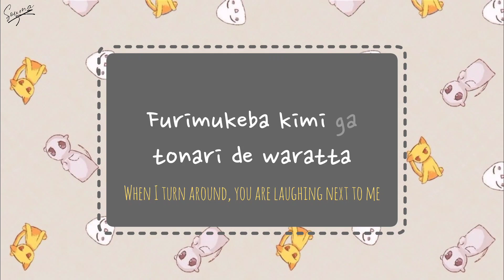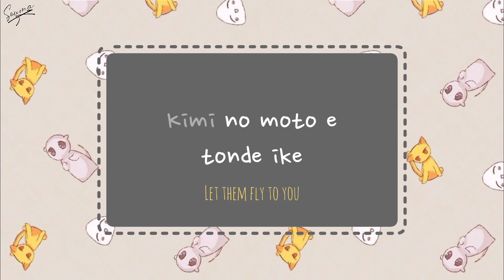Fruits basket 3rd season ending「Haru Urara」clean Acapella -vocals only- with lyrics